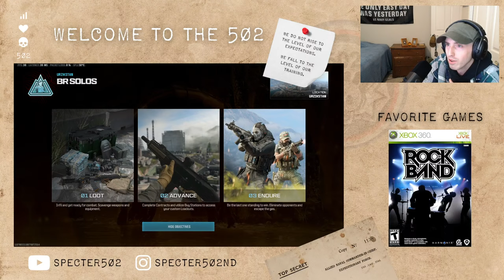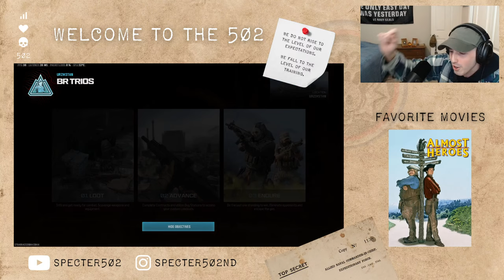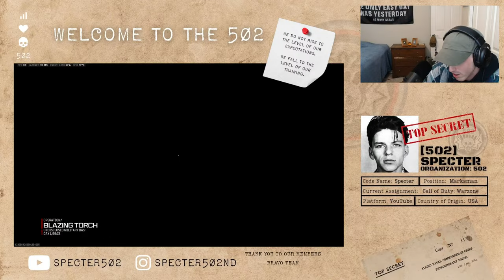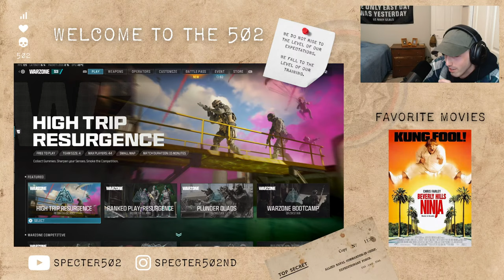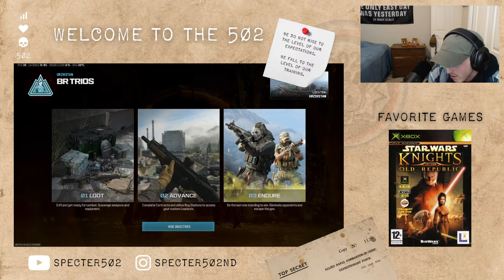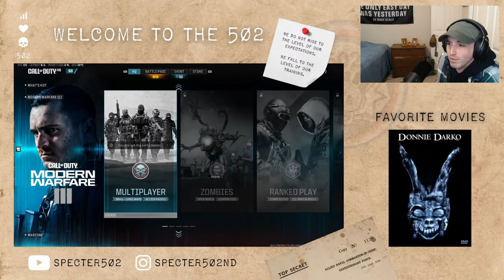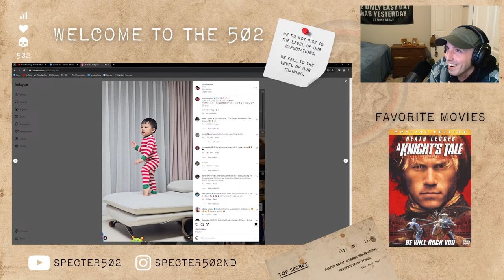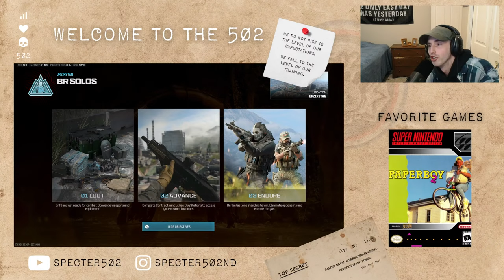🔴 The Golden Rule of Warzone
Playing Warzone w/ SoCaLove + the crew until 7 ET. Good times, good games, good people. Join us on the road to 5K!

📽 Streams: Mon/Wed/Fri @ 2-7 PM ET
🎬 Videos: Saturday @ 10 AM ET

💻 Check out the PC build here:
CPU - AMD Ryzen 7 5800X3D
GPU - XFX Speedster MERC310 AMD Radeon RX 7900XT
MOBO - Gigabyte B550 AORUS Elite ATX

📽 STREAM SCHEDULE
(All Times EST)

Monday: Stream @ 2-7 PM
Wednesday: Stream @ 2-7 PM
Friday: Stream @ 2-7 PM
Saturday: Video @ 10 AM

A place to enjoy high-quality gameplay with high-quality people, as well as be yourself, talk movies, music, military, games, and more. Come for the plays, stay for the people.

0:00 - Intro
1:53 - Stream Gameplay (Call of Duty: Warzone)
4:15:53 - Outro (Channel Trailer + Thank You)